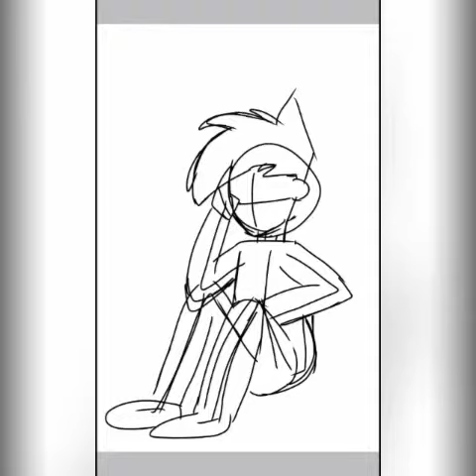The clone that succeeded ||SpeedPaint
This is a speedpaint of a fan character from the tv show Danny Phantom
Here's a little bit of information on him (he's new so there's not much yet)
He's a clone that looks exactly like Danny but he dosint know he's a clone because Danny destroyed vlads clonening lab before he saw him, the clone made it out before the whole building collapsed.. Leaving him not knowing how he got to exist or why
He doesn't have a name yet
So we'll just call him the clone that Succeeded

BITE the bell to get notified when I upload! 🔔

Don't forget to BITE the like button!

My partner's yt channel! 💕

Springy87 is a spontaneous YouTuber who likes to make random YouTube videos and make people happy, he also likes to make new friends and show everyone that they are loved. 🎈